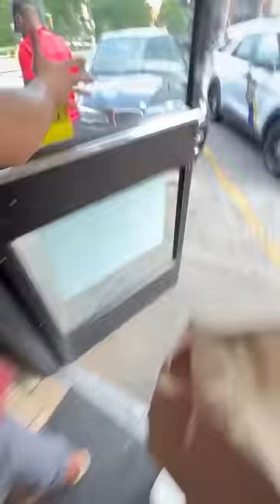Socola Tỉ Phú YouTube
Liệu Bình Lê, Bình hay Lê Quốc Bình có thắng được không? Chúng ta sẽ sớm biết thôi.